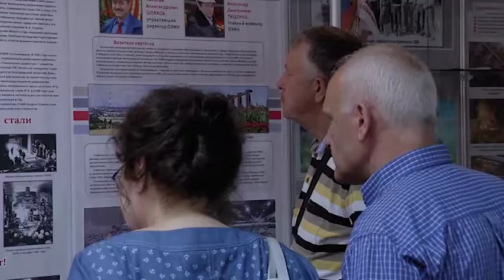Программа ОЭМК-ТВ от 11.07.2018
В этом выпуске: в селе Шаталовка ремонтируют Храм Рождества Пресвятой Богородицы, работающим в автотранспортном цехе ОЭМК родителям новорождённых в торжественной обстановке дарят детские автокресла, в Совете ветеранов комбината состоялась встреча ветеранов комсомола Белгородской области и ОЭМК.